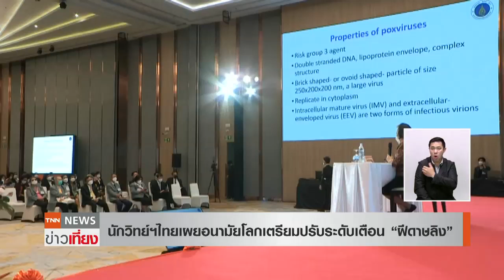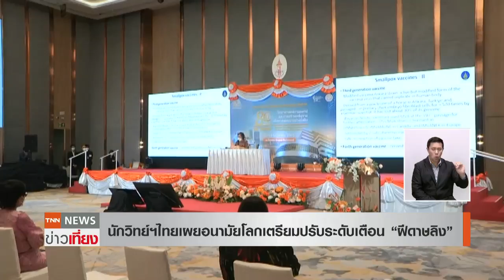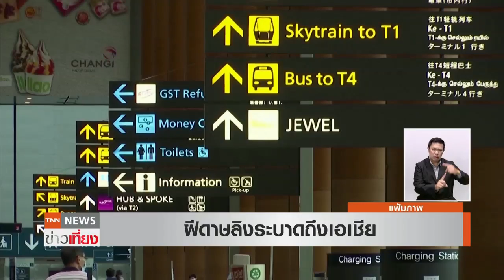ฝีดาษลิงบุกเอเชีย สิงคโปร์ยืนยันตรวจพบรายแรก เกาหลีเจอผู้ต้องสงสัย 2 ราย | TNN ข่าวเที่ยง | 22-6-65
ฝีดาษลิงระบาดไม่หยุดทั่วโลก ล่าสุดถึงเอเชียที่สิงคโปร์และเกาหลีใต้ สิงคโปร์ยืนยันพบผู้ติดเชื้อ้ไวรัสฝีดาษลิง นับเป็นคนแรกของเอเชียตะวันออกเฉียงใต้ เกาหลีใต้พบเคสต้องสงสัย 2 คนแรกของประเทศ  ขณะเดียวกัน องค์การอนามัย โลกอยู่ระหว่างการพิจารณาปรับระดับการเตือนโรคฝีดาษลิง.